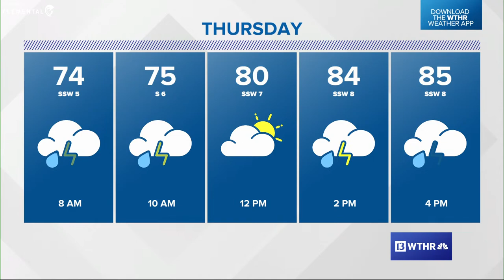13 WHAT'S NEXT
Remembering Rep. Jackie Walorski, who died in a car crash in northern Indiana Wednesday. Plus, storms are rumbling through central Indiana overnight.